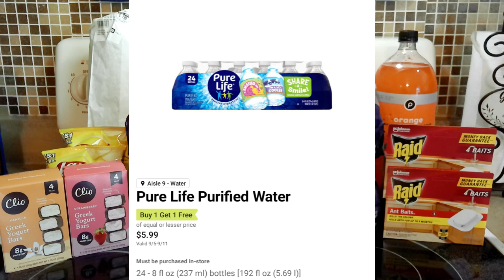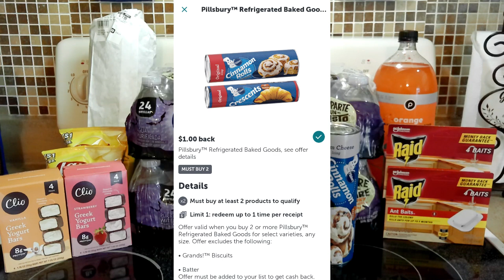Publix Ibotta Haul 09/06/24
To my current subscribers, thank you all once again for the support.
Until next time, Happy Couponing!  Now Let’s Get Down To Savings $$!

Signup for FREE! Cashback Rebates Apps

Mercari Buy & Sell App: It's easy to buy and sell on Mercari. Get up to $30 when you get started. Use code SQMXTD when you sign up with my

Saving Funds for Budget
Capital One Bank:

MidFlorida Credit Union
Earn $200 for any new Free Checking opened with direct deposit, plus offer great benefits:

Paypal Debit Card, you can earn 1,000 points (redeemable for $10 cash back).